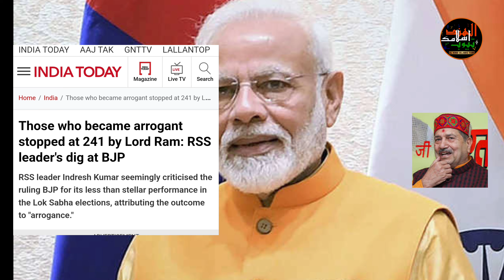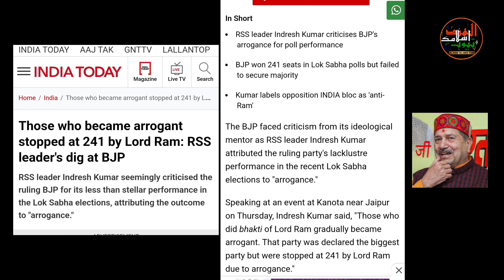Virat Kholi Ne PM Modi Ke Saamne Ye Kya Boldiya K Video Hua Viral || 5 July 2024